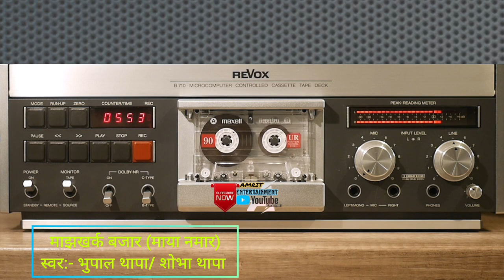majhkharka bazar purbeli song/माझखर्क बजार (एल्बम माया नमार) पुर्बेली गीत Bhupal Thapa/ Shobha Thapa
Album: maya namar
majhakharka bazar
bhupal thapa and shova thapa